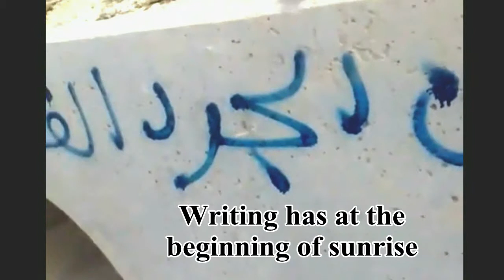New Gaddafi who have decided kill.avi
Fact absent in the killing of Gaddafi obliterated evidence of the crime in seconds, as if something was not Gaddafi was a prisoner at the foreign troops on the ground when the plane hit his car with the first hours of the morning but the process of submission to the killings were on the outskirts of that afternoon appeared in the video after the person withdraws handed over, holding Bsajarth and back as well as the back part of the body of troops leave the place immediately receive militias to Gaddafi play presented in seconds and ended up a lot of Altsal remained leech in ourselves, why be the beginning of the image of that moment and the filming was done with a camera from a distance was not Camera mobile phone? Why they made the filming from the back of Gaddafi? Emerged platform of the camera seem like it was as if they match required documentation of more than one place we ask all those interested in issues of justice and truth follow Manhernh in Arabic in the site Youtube and hope that people see our comments and we hope all the people helping to force the officials to show the truth. Gaddafi .. was not in the captive sewage invented a story on the context of the story of Saddam Hussein was found in the pit of the defect of the Nile from a person this way, a political activist brazen way Sarkozy and Hamad, Qatar
We ask all the men of the press, politics, media and civil society organizations publish our observations that challenge in the play that made shameful to kill Gaddafi